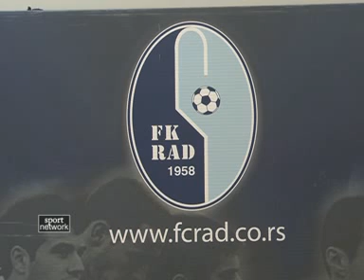Rad pred OFK Beograd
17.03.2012. - konferencija za stampu pred duel 19. kola JSL